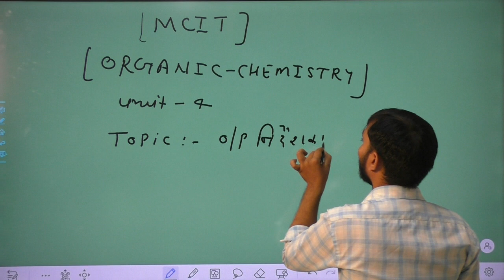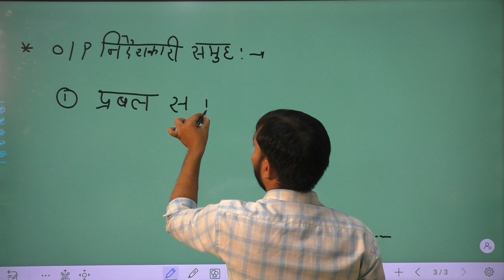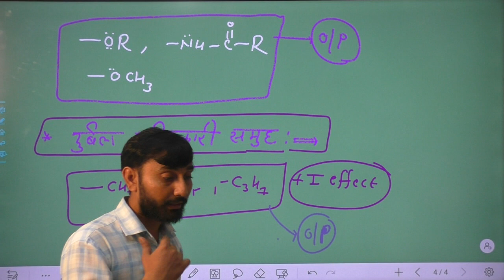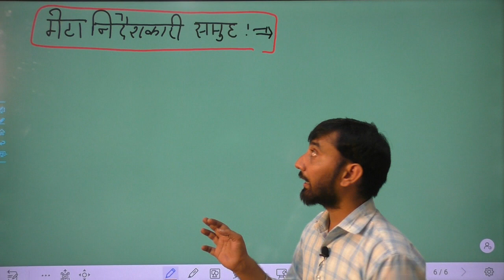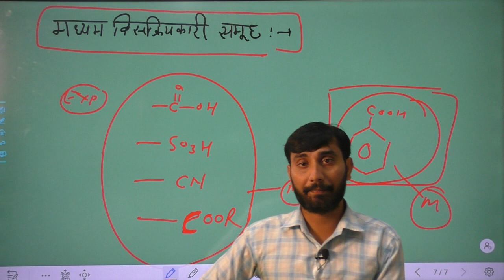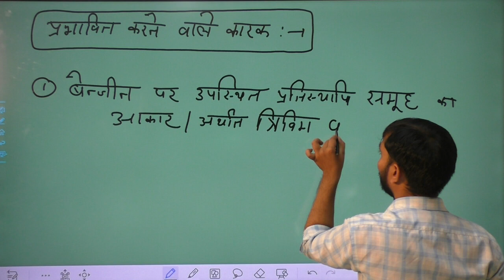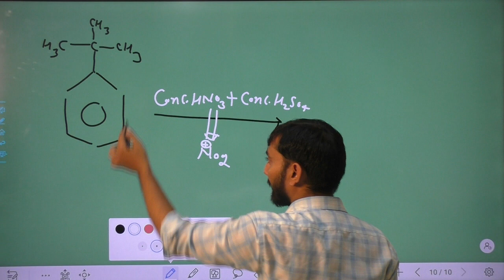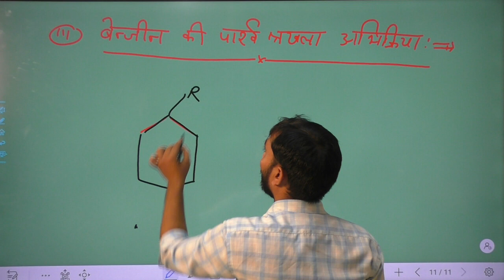BSC I HM CHEMISTRY PAPER II ORGANIC CHEMISTRY UNIT 4 ACTIVATING AND DEACTIVATING PART-1